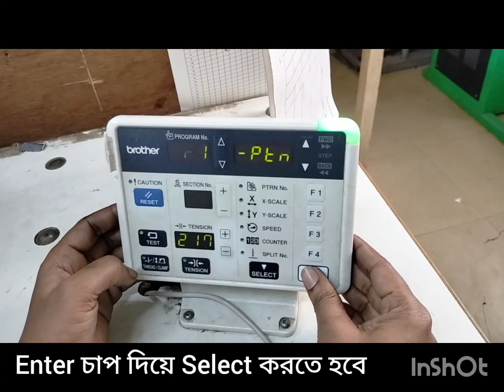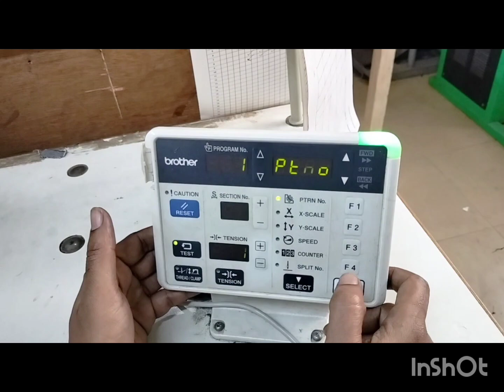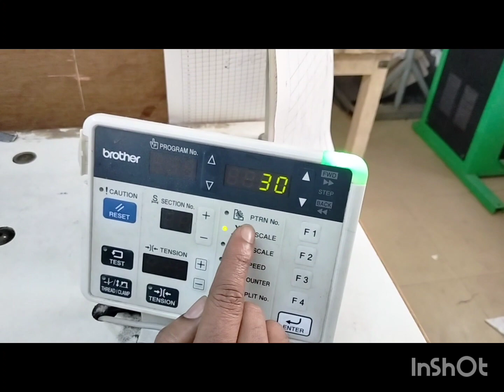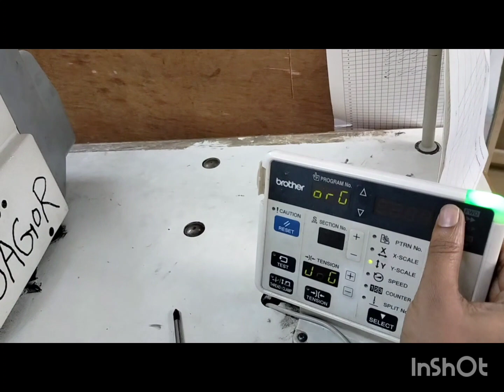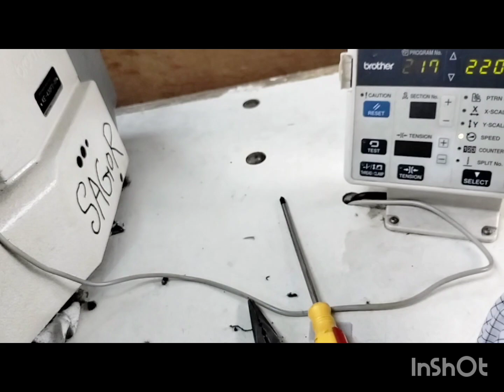brother bartack machine থেকে Valcro machine এ রূপান্তর এবং বেলকু সেটিং